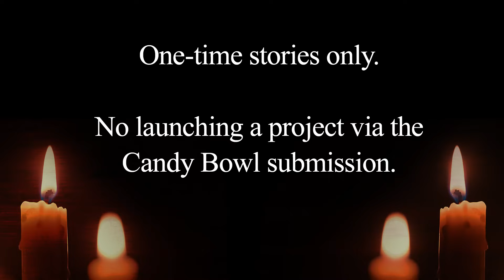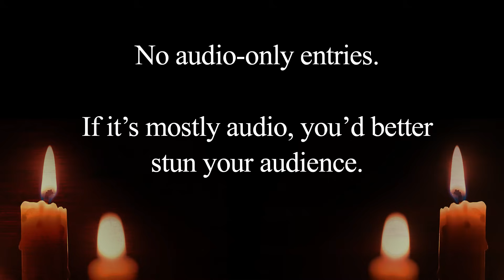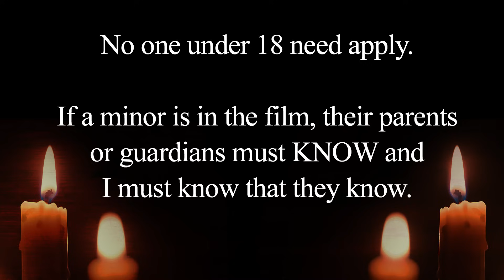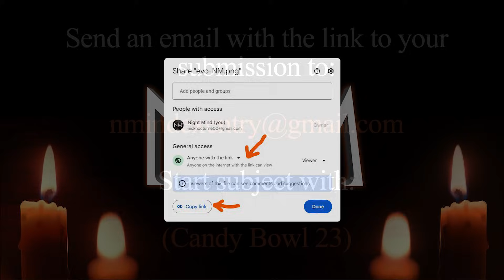Night Mind Halloween 2023: Evocation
It's time for another glorious autumn season! This October's theme is... EVOCATION.